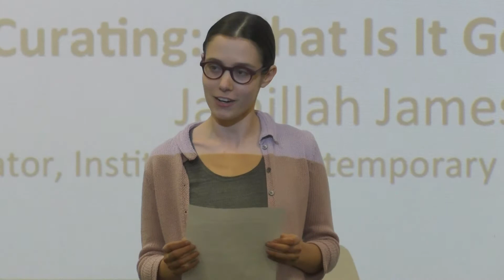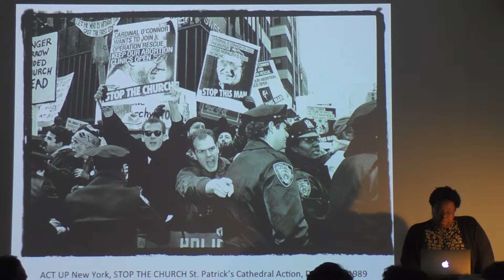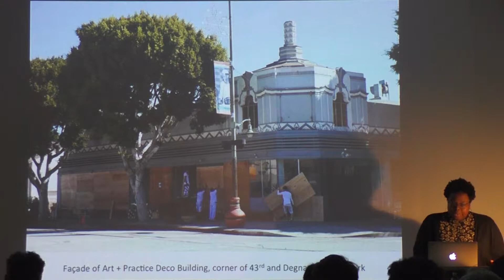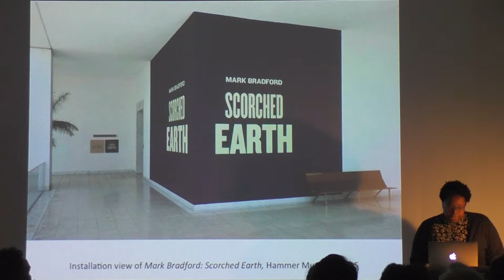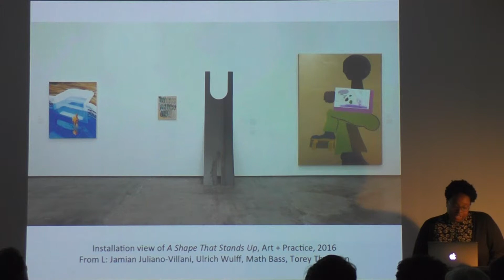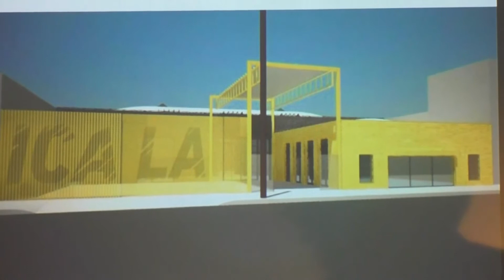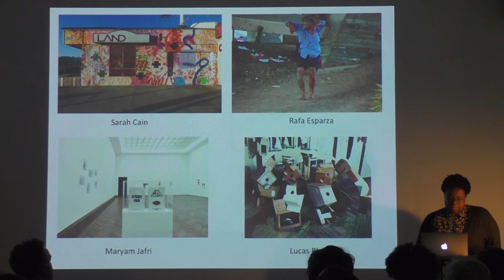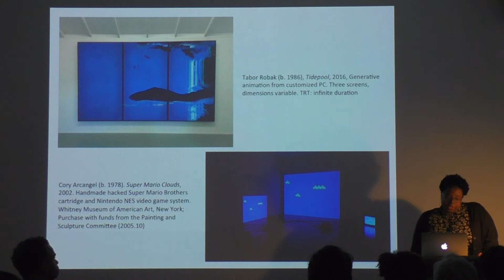ROSKI TALKS: Jamillah James, January 31st 2017